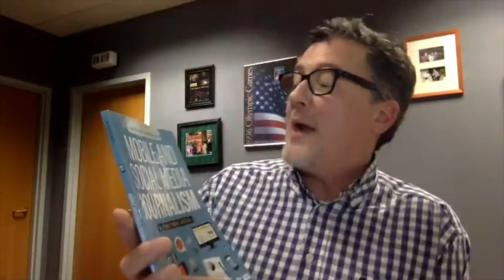MC506 ZA Anthony Adornato Interview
Kansas State University professor Andrew Smith discusses Social Media in today's news with Anthony Adornato, professor at Ithaca College and author of "Mobile and Social Media Journalism: A Practical Guide".